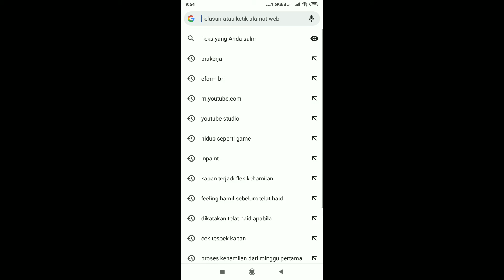Cara Membuka Youtube Studio Desktop terbaru dengan Singkat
link cara membuka studio youtube desktop